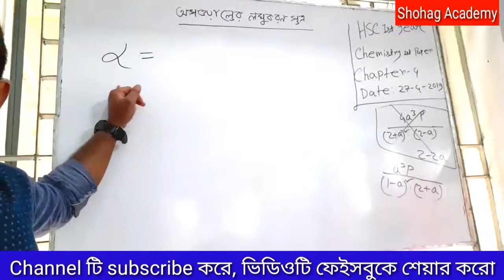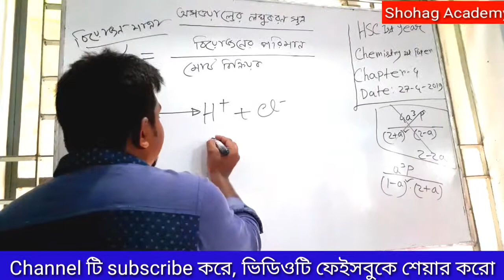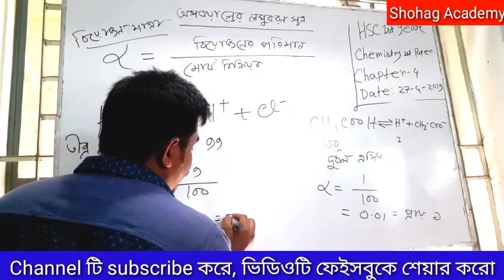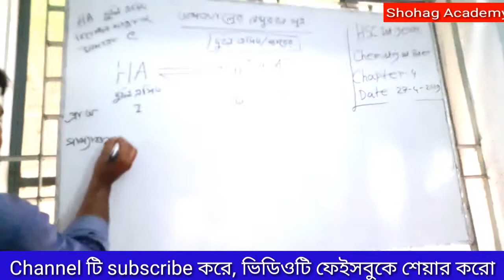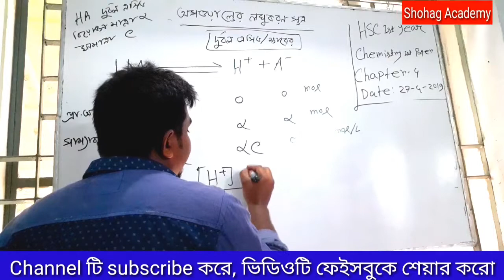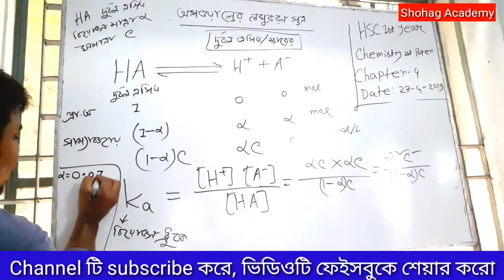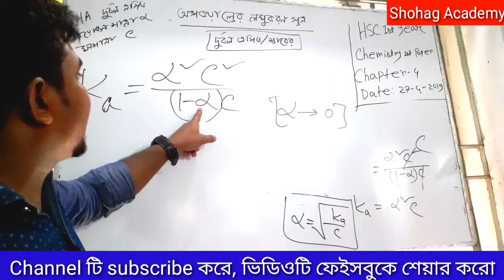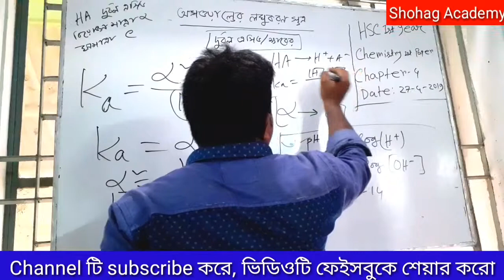HSC Chemistry 1st paper | chapter-4 | অসওয়াল্ডের লঘুকরণ সূত্র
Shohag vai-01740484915